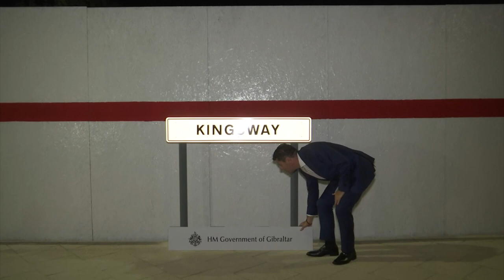​Kingsway now open & operational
At midnight the last car, the G1 was the last to cross the runway and the first to use the new tunnel where the Chief Minister stopped briefly to unveil the road sign.

But while travelling from A to B, Fabian Picardo had moved on to the next big project.

GBC News was live as the airport tunnel and road opened.